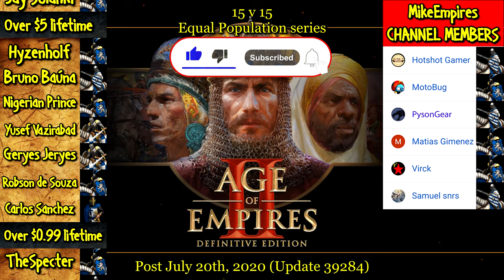ELITE BOYAR vs EVERY GENERIC UNIT | AoE II: Definitive Edition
The Boyar is the unique unit of the Slavs in Age of Empires II HD: The Forgotten. It is a heavily armored cavalry unit with high attack.

Boyars can be upgraded to Elite Boyars in the Imperial Age.